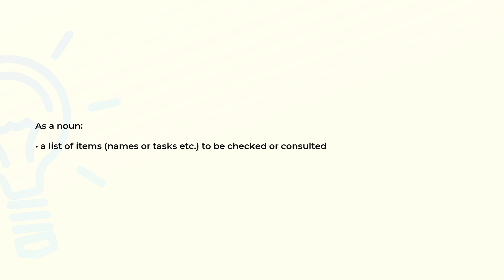What is the meaning of the word CHECKLIST?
Definition and spelling of the word CHECKLIST.

(00:00) Intro
(00:07) As a noun
(00:16) Spelling

As a noun (00:07):
• a list of items (names or tasks etc.) to be checked or consulted